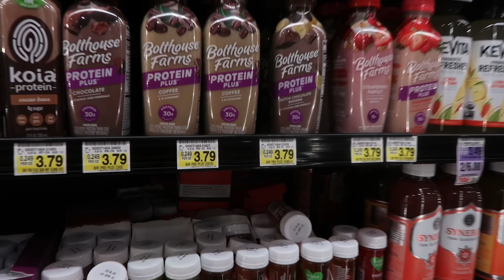HBCU move in Vlog || NCAT edition || Jr. year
I’m officially back on CAMPUS!!! Follow along with me as I move into my first on campus apartment. Shopping,unpacking,decorating, and more !💙